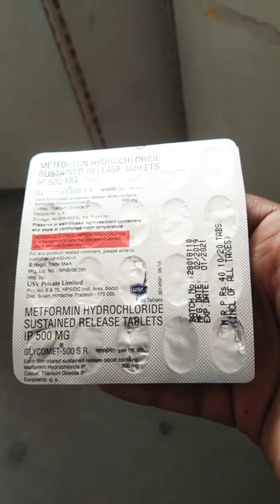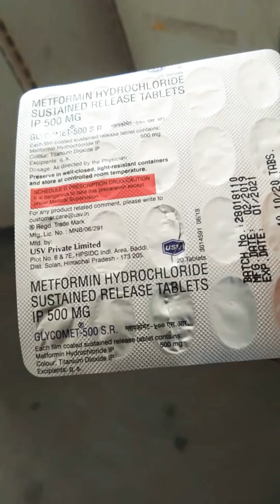Glycomet 500 sr for blood sugar